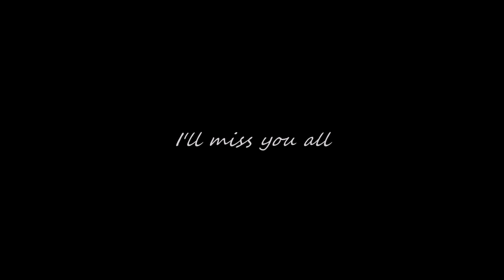Things I've Said (Music Video)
New album dropping here in a few weeks, this is just a sneak peek. Love you all